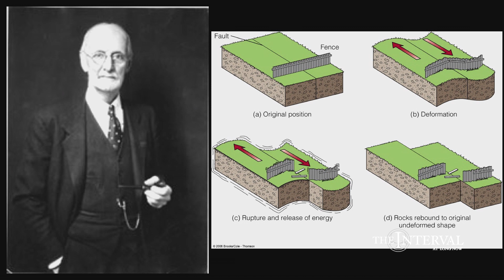How the 01906 San Francisco Earthquake Changed Geology — Miles Traer at The Interval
Miles Traer explores how the 01906 San Francisco Earthquake revolutionized the burgeoning field of seismology.

Before us, after us, and without our realizing it: geology, ecology, and biology uniquely record human activity. Geoscientist Miles Traer, co-host of the podcast "Generation Anthropocene uncovers the many “natures" of the San Francisco Bay Area that exist beneath our feet.

"The Geological Reveal: How the Rock Record Shows Our Relationship to the Natural World" was given on June 27, 02017 as part of The Long Now Foundation's “Conversations at The Interval” Salon Talks. These hour long talks are recorded live at The Interval, our bar, cafe, & museum in San Francisco. Since 02014 this series has presented artists, authors, entrepreneurs, scientists (and more) taking a long-term perspective on subjects like art, design, history, nature, technology, and time. To follow the talks, you can: